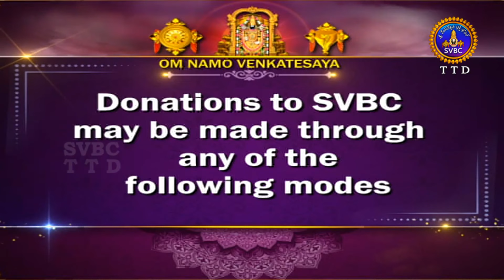యోగదర్శనం | Yogadharsanam | Kuppa Viswanadha Sarma | Tirumala | 18-07-2022 | SVBC TTD